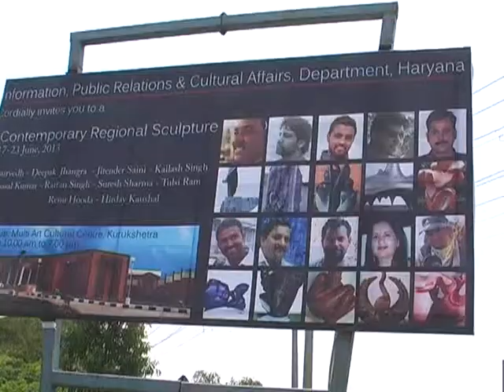KKR Murti Kalakar at Kurukshetra 7